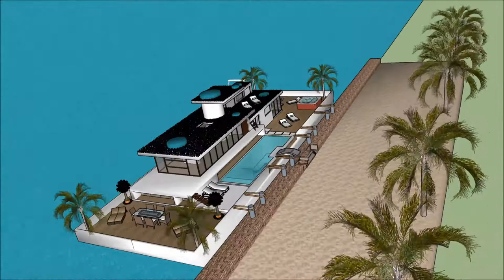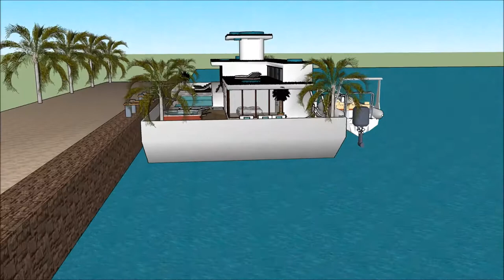خانه شناور با انرژی خورشیدی روش ساخت قایق در خانه نمایشگاه خانه مدرن رشت خانه های مدرن River Desi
The floating house villa houseboatzania launching an innovative high-end luxury yacht floating house villa mansion home design potentially as a display of exhibition of the خانه شناور با انرژی خورشیدی  روش ساخت قایق در خانه  نمایشگاه خانه مدرن رشت خانه های مدرن  River Desi.

The collection of the Floating house villa houseboatzania concept of خانه شناور با انرژی خورشیدی  روش ساخت قایق در خانه  نمایشگاه خانه مدرن رشت خانه های مدرن  River Desi consists of high luxury and architectural art pieces in minimalism combined with living on the waterfront of the harbour.

The floating house villa mansion yacht design has the basis to sustain living with high standards and contemporary structural design خانه شناور با انرژی خورشیدی  روش ساخت قایق در خانه  نمایشگاه خانه مدرن رشت خانه های مدرن  River Desi with numerous of prospects for excessive living and celebrating the desire of life worldwide: